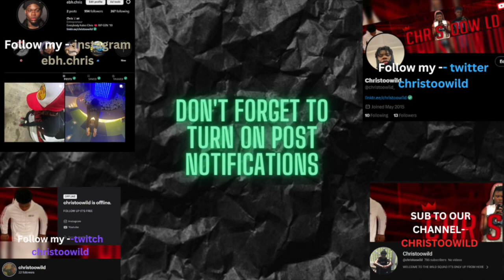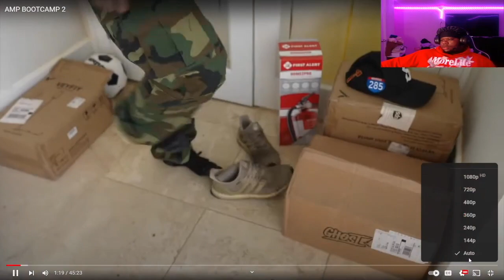AMP BOOTCAMP 2 HILARIOUS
WELCOME TO THE WILD SQUAD IT'S ONLY UP FROM HERE
PLANNING TO STREAM IN THE FUTURE SO LETS LOCK IN :)